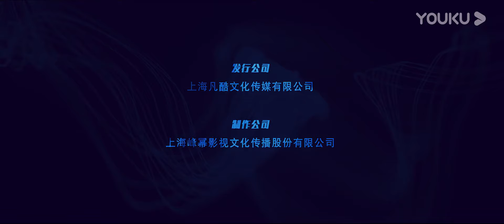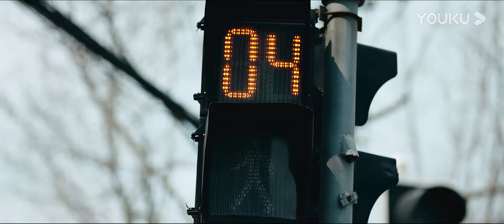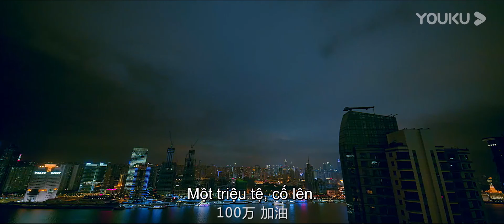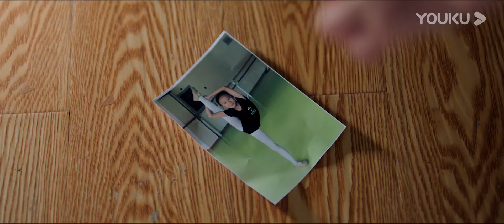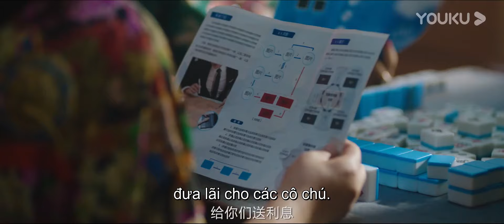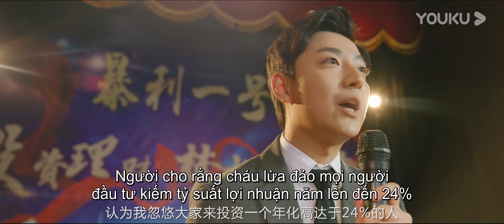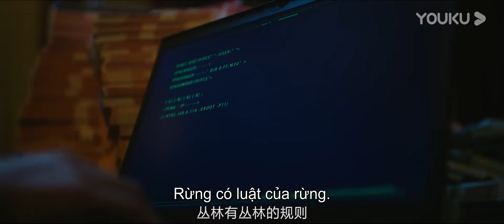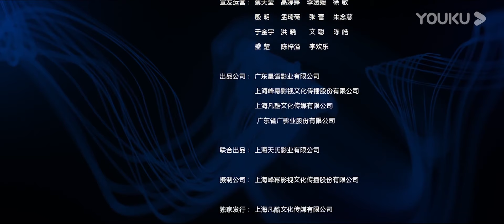[VIETSUB] Tình Yêu Lúc Đêm Khuya | Chàng Trai Rơi Vào Phi Vụ Lừa Đảo | Phim Tình Cảm | Phim Lẻ YOUKU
Giới thiệu: Câu chuyện diễn ra khi Trần Mạt bị cha của Lăng Phi- người con gái mà anh mến mộ coi thường. Hắn muốn kiếm tiền để trả thù những kẻ đã từng xem thường hắn. Tuy nhiên, hắn ta không hề hay biết rằng mình đã bị Tần Xuyên dắt mũi vào một vụ lừa đảo tài chính. Sau khi biết được sự thật, Trần Mạt hiểu ra bản thân đã sai lầm
đến mức nào…
Thể loại: Phim Tình Cảm